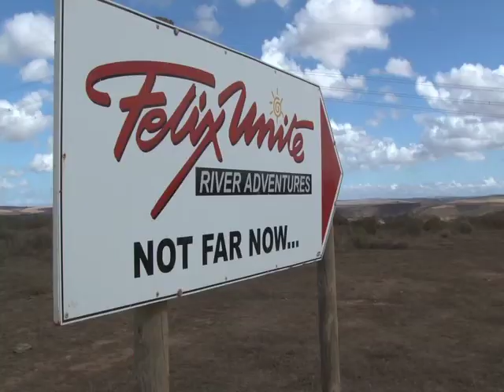Merrell Adventure Weekend - Teaser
Teaser for the Merrell Adventure Weekend hosted by the Merrell Adventure Addicts to share their experiences with newcomers to the world of OUTSIDE and Adventure Racing. Lookout for the full footage from the weekend coming soon! Footage courtesy of